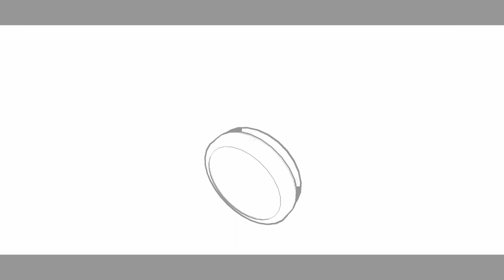LETS TEST #142 * The Wreck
Lets Test Nummer 142 The Wreck